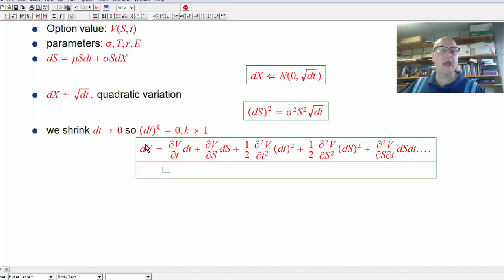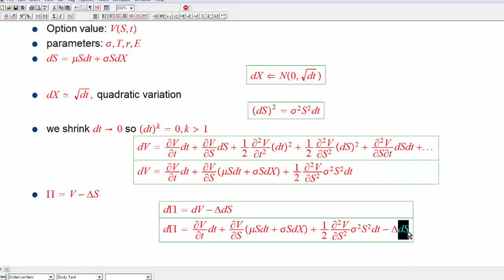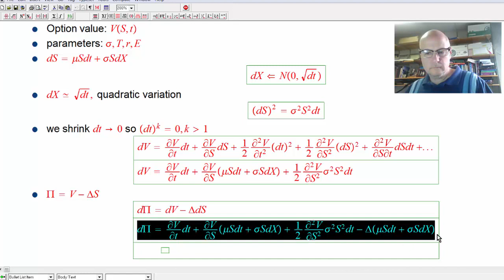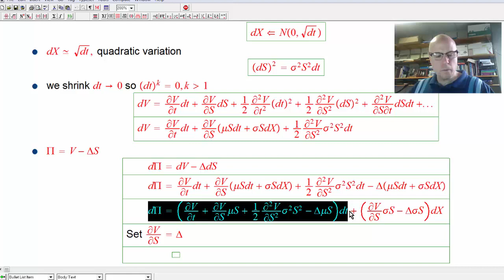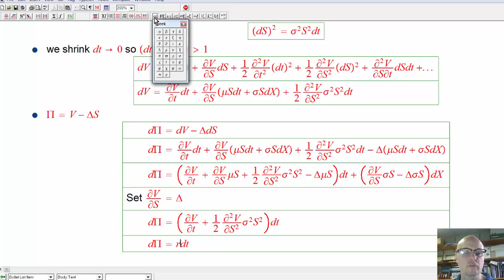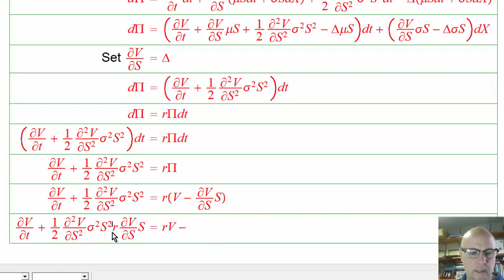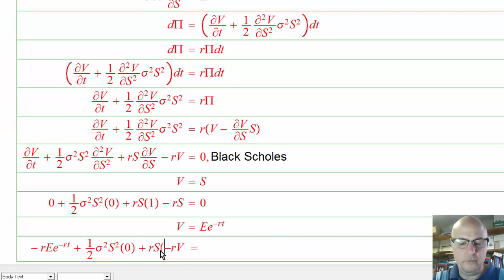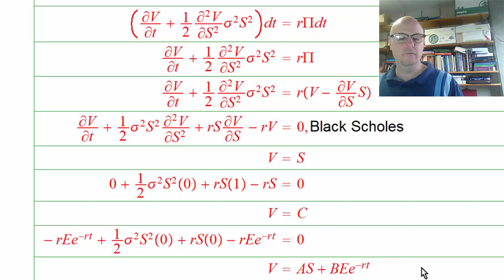Black Scholes Equation